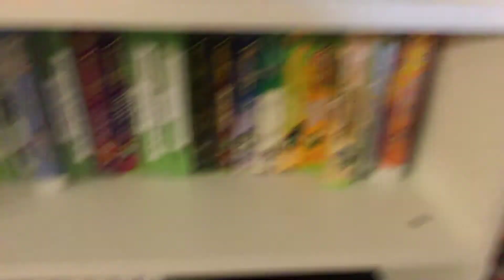My VHS Reorganization (1-27-18)